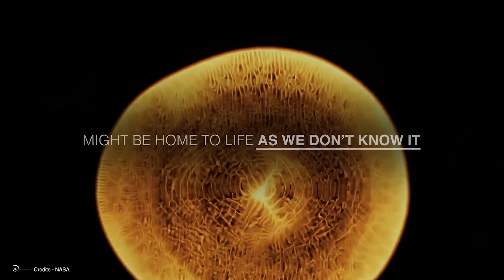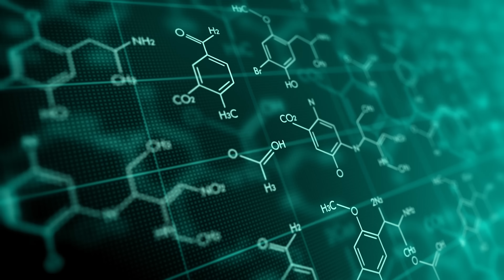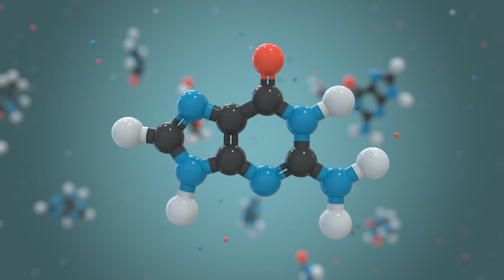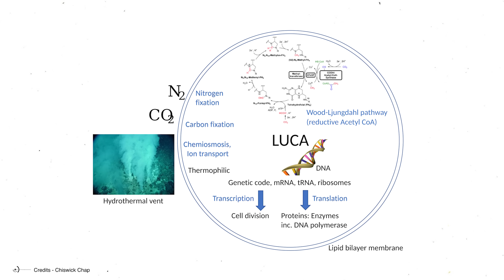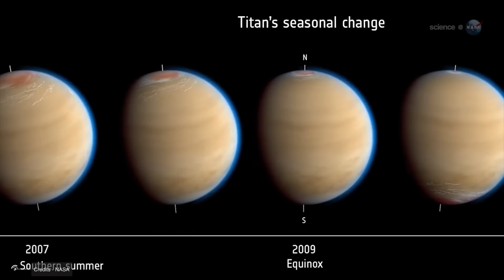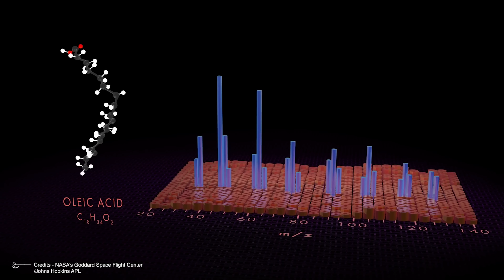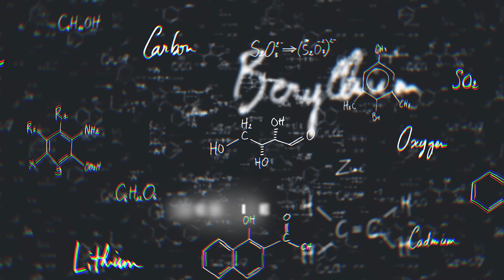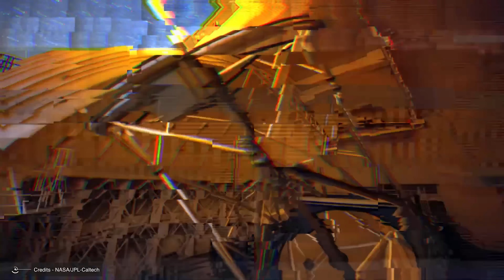Titan Chemistry Just Broke the Rules and Opens the Door To Life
Researchers at Chalmers University of Technology in Sweden and the US space agency NASA have made an unexpected discovery that challenges one of the basic rules of chemistry and provides new knowledge about Saturn's enigmatic moon Titan. In its extremely cold environment, normally incompatible substances can still be mixed. This discovery broadens our understanding of chemistry before the emergence of life.

00:00 Intro
00:20 Titan world
1:52 What We found
6:20 recent studies discoveries
8:30 July 2028 Dragonfly Mission To Titan Atmosphere
11:50 Other moons and exoplanets of the solar system